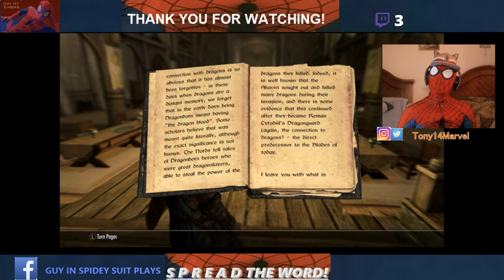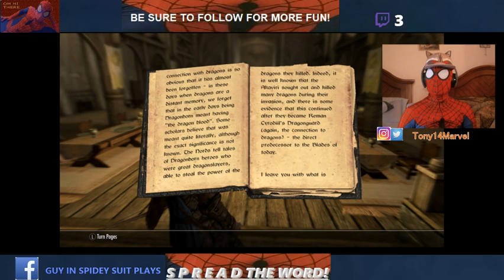Sick spidey :( reading the Dragonborn book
I READ A BOOK!

Be sure to also click on that Follow button and click that Share button. I stream 3 days on average a week due to work.

Don't forget to tip your Guy in the Spidey Suit